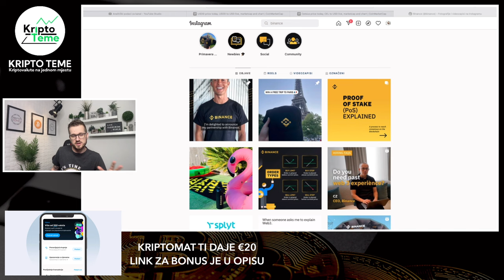BINANCE MJENJAČNICA ZA KRIPTOVALUTE OSTAJE NAJVEĆA ZBOG OVAKVIH POTEZA / Kriptovalute Binance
Uskoro kreće KRIPTOMAT EARN a to znači da ćete dobivati dodatni postotak na sve kriptovalute dok stoje na kriptomatu.

PROJEKT VALIDUS
BESPLATNA REGISTRACIJA

Kriptovalute
Kriptovalute 2022
How to invest in crypto on binance
Kriptovalute 2022
Bitcoin cijena binance
Kako kupiti bitcoin na binance mjenjačnici
investiranje u Bitcoin binance mjenjacnica
kriptovaluta binance bitcoin
BITCOIN JE MRTAV! Balon koji se ispuhao
Investiranje u Bitcoin za pocetnike binance
zarada na kriptovalutama na mjenjačnici Binance
Kako zaraditi novac na kriptovalutama
Kriptovalute bitcoin
bitcoin cijena
ethereum cijena
investiranje BINANCE
INVESTIRANJE U BITCOIN
kripto akademija
bitcoin akademija
najveća mjenjačnica za kriptovalute
Investiranje u bitcoin
Kripto mjenjačnica Binance
Binance bnb